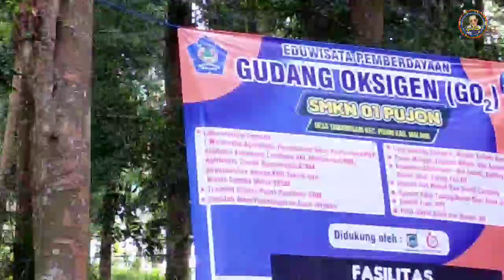BAGI" PISANG SESAJEN BANTENGAN LARAS SAKTI PART//03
Pagelaran kesenian daerah bantengan laras sakti minggu 28 maret 2021 wisata edukasi gudang oksigen tawangsari pujon.